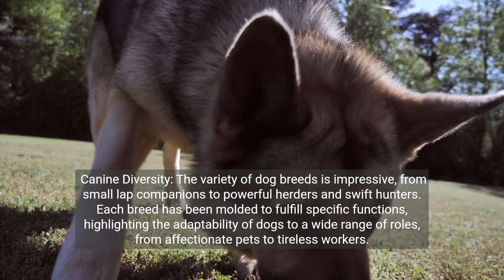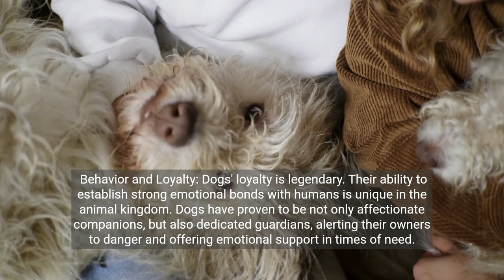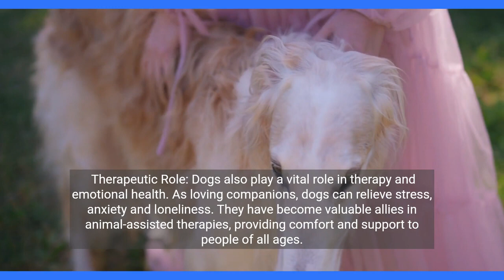Собаки: верные спутники и хранители человечества – открывая планету в FULL HD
Собаки: верные спутники и хранители человечества

Собаки, верные друзья человечества с незапамятных времен, связали с нами уникальную связь. Их присутствие выходит за рамки ярлыка домашних животных; они верные товарищи, опекуны и часто любимые члены наших семей.

История одомашнивания:

Отношения между человеком и собакой зародились еще в глубокой древности. Происходящие от диких волков, собаки были одними из первых животных, одомашненных человеком. Это партнерство со временем развивалось, порождая удивительное разнообразие пород, каждая из которых обладала уникальными характеристиками и особыми адаптациями.

Собачье разнообразие:

Разнообразие пород собак впечатляет: от маленьких компаньонов до могучих пастухов и быстрых охотников. Каждая порода была создана для выполнения определенных функций, что подчеркивает способность собак к широкому спектру ролей: от ласковых домашних животных до неутомимых работников.

Потрясающие характеристики:

Анатомия собак — шедевр эволюции. Собаки обладают удивительными способностями: от мощных мускулов до острого слуха и обоняния. Разнообразие форм и размеров приводит к удивительному разнообразию способностей: от хорошо обученных собак-спасателей до комфортных компаньонов для терапии.

Поведение и лояльность:

О верности собак ходят легенды. Их способность устанавливать прочные эмоциональные связи с людьми уникальна в животном мире. Собаки оказались не только ласковыми компаньонами, но и преданными охранниками, предупреждающими своих владельцев об опасности и предлагающими эмоциональную поддержку в трудную минуту.

Собачий интеллект:

Интеллект собаки — еще одна впечатляющая черта. От овчарок, понимающих сложные команды, до служебных собак, способных выполнять специализированные задачи, их способность учиться и адаптироваться привела к значимому сотрудничеству с людьми в различных областях.

Терапевтическая роль:

Собаки также играют жизненно важную роль в терапии и эмоциональном здоровье. Как любящие компаньоны, собаки могут облегчить стресс, тревогу и одиночество. Они стали ценными союзниками в терапии с использованием животных, обеспечивая комфорт и поддержку людям всех возрастов.

Проблемы и ответственный подход:

Несмотря на все свои положительные качества, собаки также сталкиваются с проблемами: от проблем со здоровьем до пренебрежения и жестокого обращения. Ответственное отношение к домашним животным, включая надлежащий ветеринарный уход, сбалансированное питание и любовь, имеет важное значение для обеспечения благополучия этих верных друзей.

Отношения человека и собаки: нерушимая связь:

Короче говоря, отношения между людьми и собаками — это нерушимая связь, выкованная тысячелетиями. От роли опекунов и работников до успокаивающего присутствия в наших домах собаки продолжают бесчисленным образом обогащать нашу жизнь. История человека и его лучшего друга — это постоянно развивающееся повествование, наполненное любовью, преданностью и связью, превосходящей время.

Исследуйте глубокие и значимые отношения между людьми и собаками, от их истории приручения до их роли компаньонов, опекунов и животных-терапевтов. Откройте для себя замечательные характеристики, преданность и интеллект собак, а также узнайте о проблемах, с которыми они сталкиваются, и о важности ответственного владения домашними животными.

Video created with the help of artificial intelligence (AI)